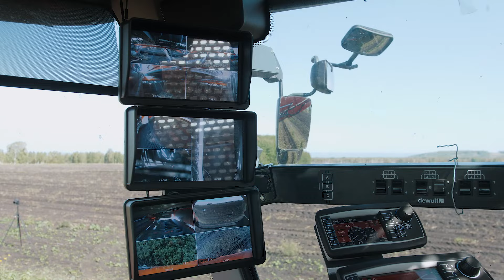Как руководить коллективом? Рабочие отношения = семейные отношения?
Николай Лебедев  – руководитель Сухобузимского филиала агрохолдинга  «Дары Малиновки». Под его началом трудится
200 человек. И он отвечает за благополучие  каждого сотрудника, как за члена своей семьи.

Для Николая Лебедева работа в агрохолдинге – это:
🌱разнообразие в задачах;
🌱бережное земледелие;
🌱взаимоотношения с людьми;
🌱возрождение села и цифровизация сельского хозяйства.

В "Малиновой долине"📲 мы строим новую культуру жизни и работы на земле.